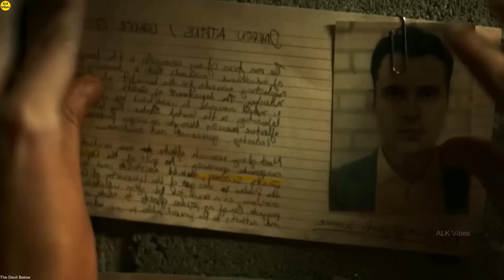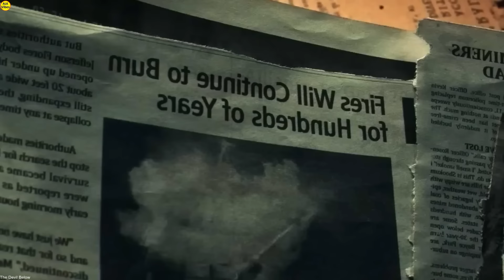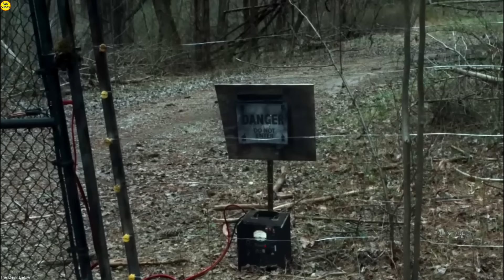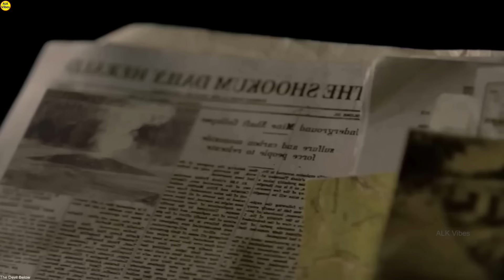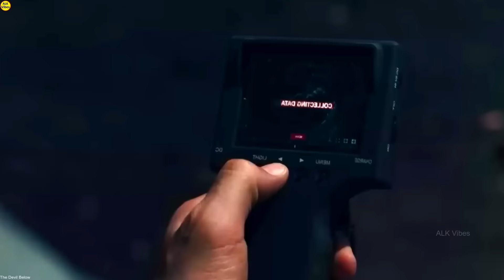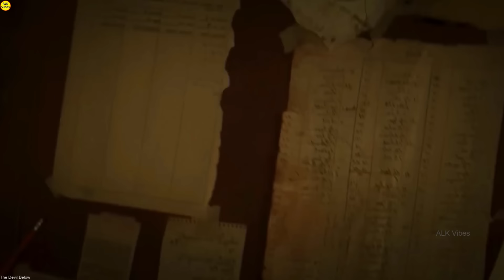ఒక్క Nightలో ఊర్లో జనాలంతా ఎలా చనిపోయారు చుడండి || Movie Explained In Telugu || ALK Vibes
About :
In this video we discussed about an amazing movie where we see a group of friends and a women went to a village o explore.